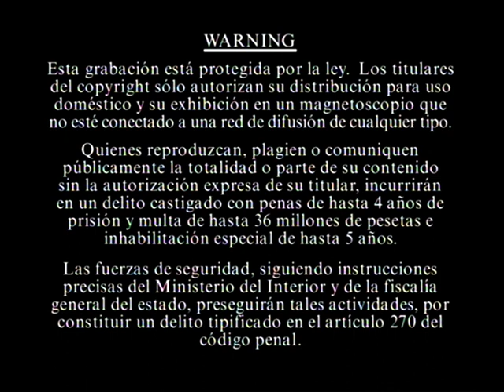Erick brockovich (Colección Gran cine en DVD) (DVD)